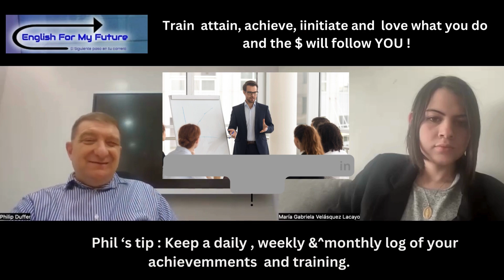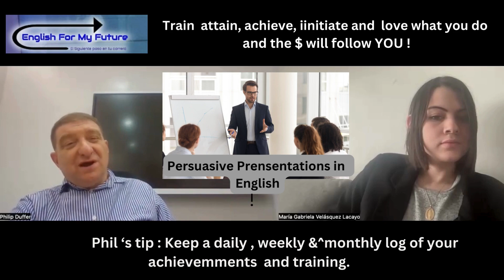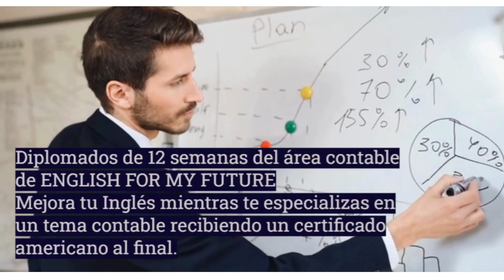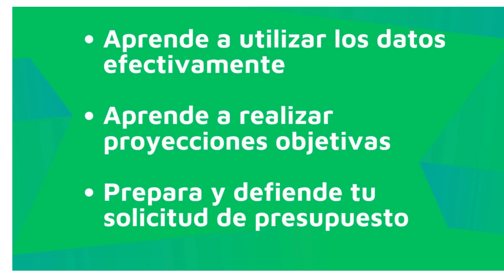Proactividad referente a su evaluacion laboral. Incluye capacitacion en ello. Invierta 10 minutos.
Its that time of year again! Performance and salary reviews, new KPIs, and hopefully a nice salary increase.  Todays edition o Your English Talk Show looks at this fact of corporate life and how training in English can be an integral part of a succesfull year.